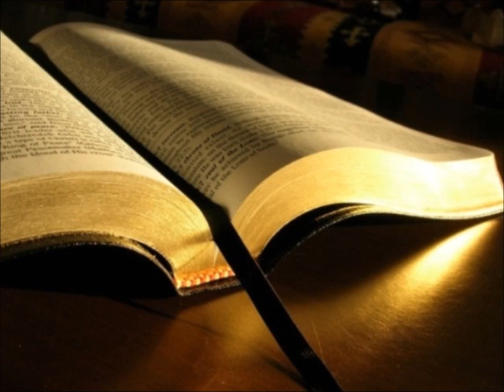Павел Валенчук "Три притчи о потерянных" 2013-04-14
проповедь
притча
христианское учение
хорошая проповедь
павел валенчук